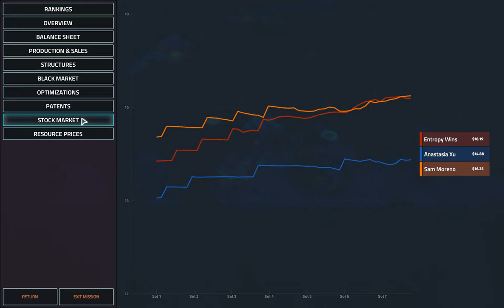Manuel Valencia: Regaining Balance (CEO) G4 | Offworld Trading Company